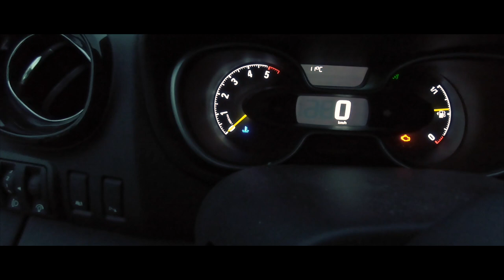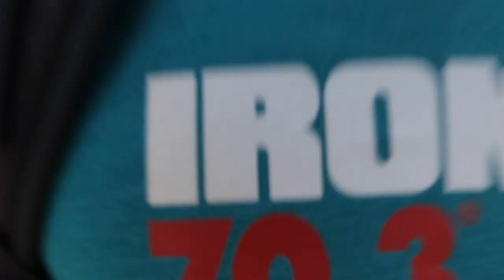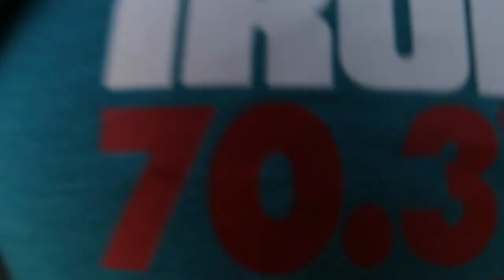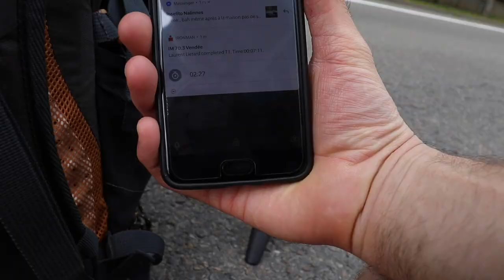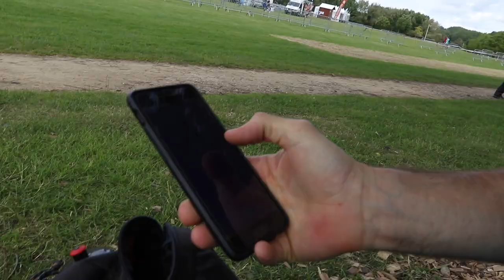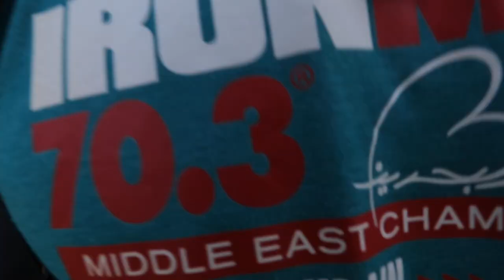Tri vlog 5 : Triathlon de Beauvais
Le montage fut long, mais le voila enfin ;)

N'hésite pas à commenter et à partager les vidéos à tes amis.
musique libre de droit :
Audio youtube, Lost time
Liens amazon de mon matériel photo/vidéo :

Appareil photo : Canon 80D
trépied vlog
Objectif : Canon 24 mm
canon 18-55 ISM
Tamron 70-300
Sac photo
Micro : Rode mic pro
yi cam